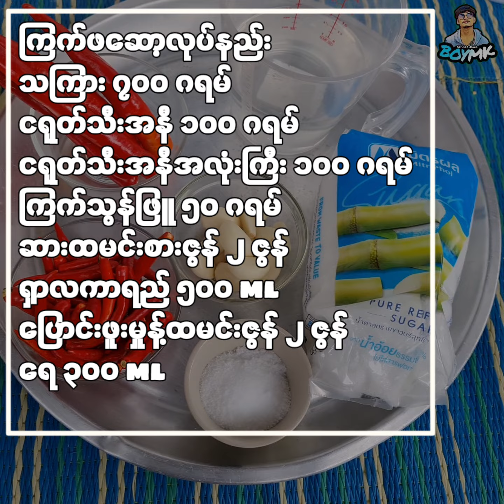ကြက်ဖဆော့ အရသာရှယ် လွယ်လွယ်ကူကူပြုလုပ်နည်းအပြည့်စုံ လေးပါဗျာ 🐓🌶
အသုံးလိုတဲ့ချစ်သူငယ်ချင်းတွေအတွက် ( ရှယ် )ယူထားလို့ရပါတယ်ဗျာ 🥣😍🙏BOYMK